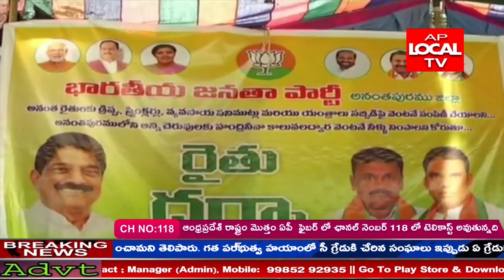రాష్ట్రంలో వైసీపీ రైతుల పట్ల నిర్లక్ష్య వైఖరి అవలంబిస్తోందని భారతీయ జనతా పార్టీ నాయకులు ఆరోపించారు